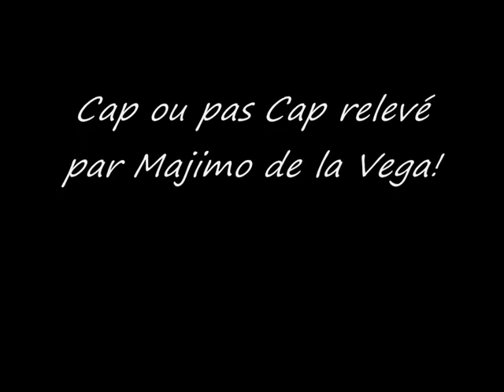Cap de faire du velo sans les mains et sans les pieds?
compotedepotes